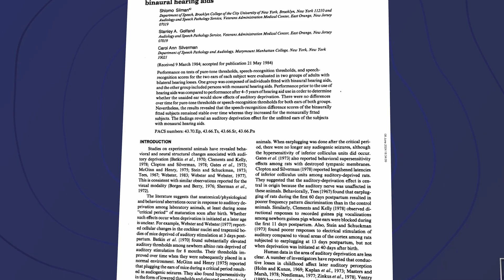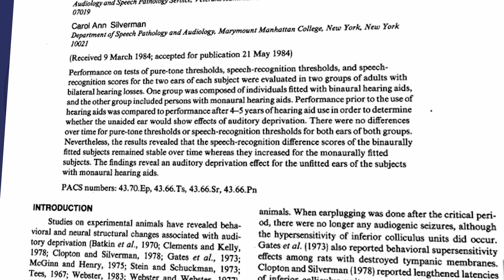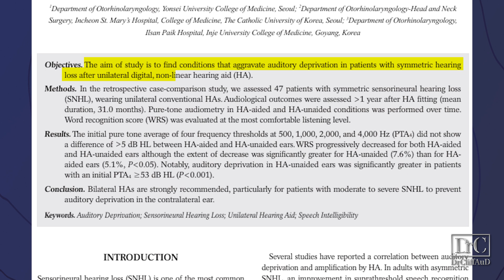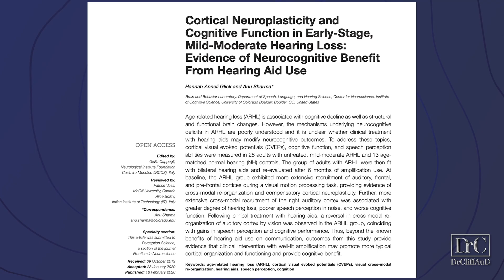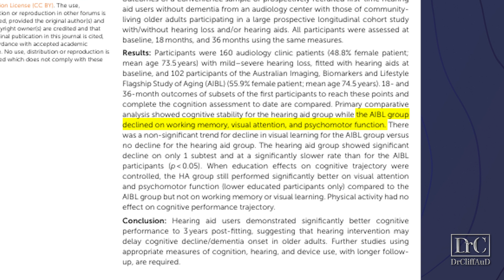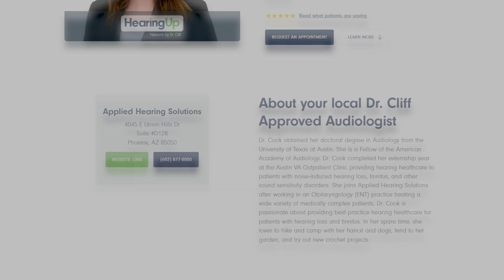Can Hearing Aids Prevent Additional Hearing Loss?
Dr. Cliff Olson, Audiologist and founder of Applied Hearing Solutions in Phoenix Arizona, discusses how hearing aids are able to slow down the decline in your hearing loss.